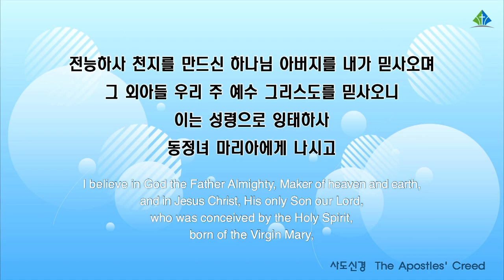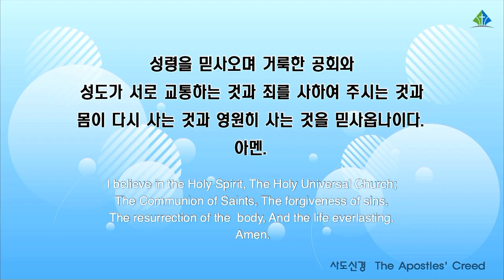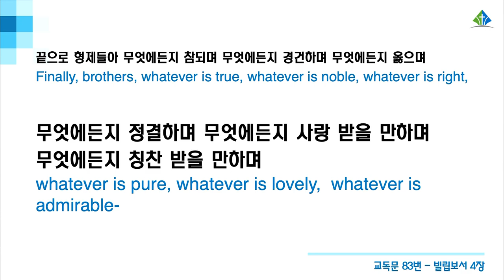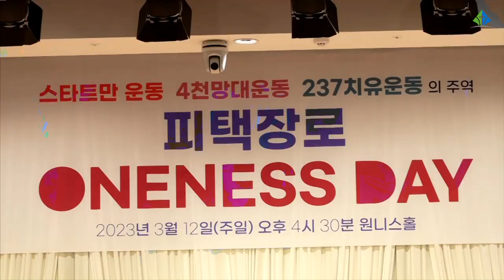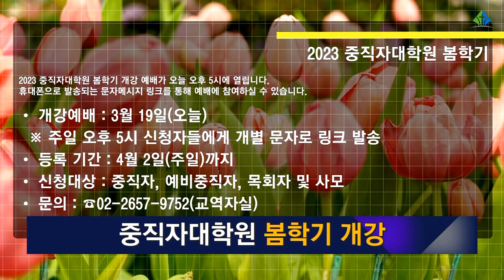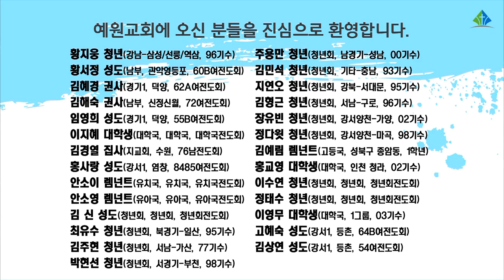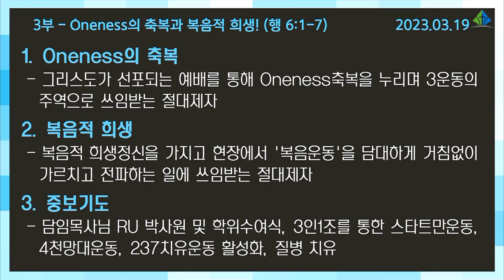[예원교회] 3부 주일 전체예배 - Oneness의축복과 복음적희생 - 김현길목사 - 2023.03.19.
Oneness의축복과 복음적희생 (사도행전 6:1~7)

1 그 때에 제자가 더 많아졌는데 헬라파 유대인들이 자기의 과부들이 매일의 구제에 빠지므로 히브리파 사람을 원망하니
2 열두 사도가 모든 제자를 불러 이르되 우리가 하나님의 말씀을 제쳐 놓고 접대를 일삼는 것이 마땅하지 아니하니
3 형제들아 너희 가운데서 성령과 지혜가 충만하여 칭찬 받는 사람 일곱을 택하라 우리가 이 일을 그들에게 맡기고
4 우리는 오로지 기도하는 일과 말씀 사역에 힘쓰리라 하니
5 온 무리가 이 말을 기뻐하여 믿음과 성령이 충만한 사람 스데반과 또 빌립과 브로고로와 니가노르와 디몬과 바메나와 유대교에 입교했던 안디옥 사람 니골라를 택하여
6 사도들 앞에 세우니 사도들이 기도하고 그들에게 안수하니라
7 하나님의 말씀이 점점 왕성하여 예루살렘에 있는 제자의 수가 더 심히 많아지고 허다한 제사장의 무리도 이 도에 복종하니라